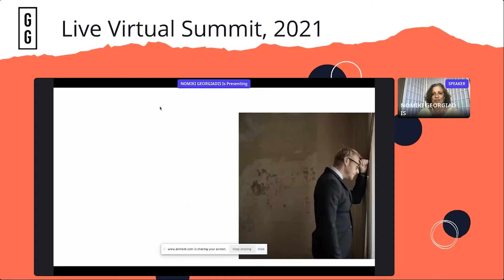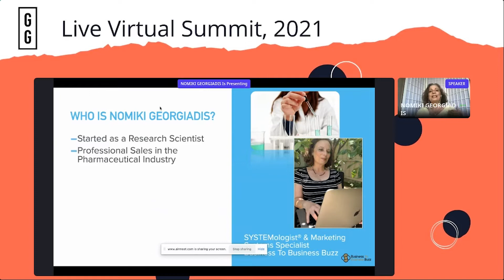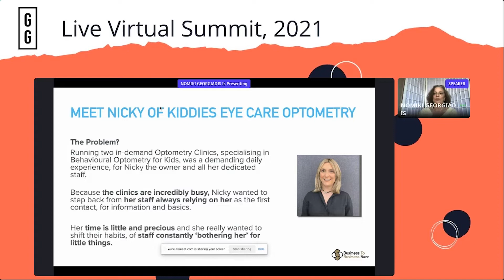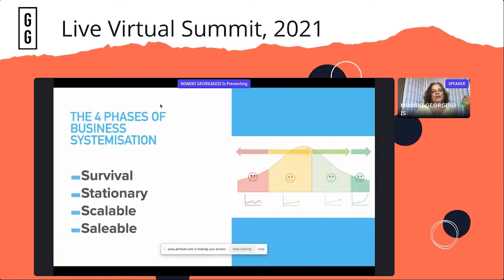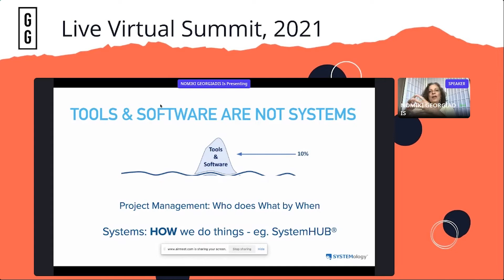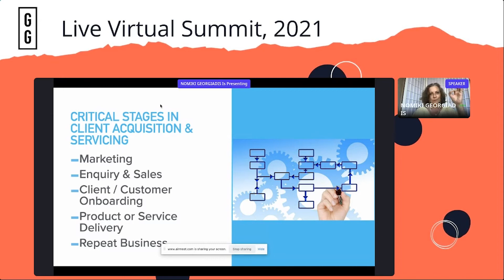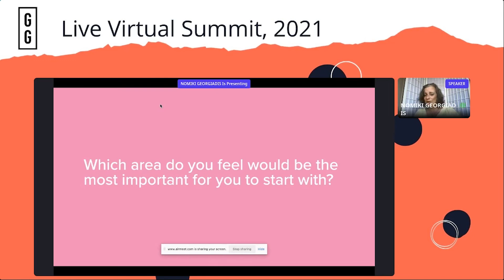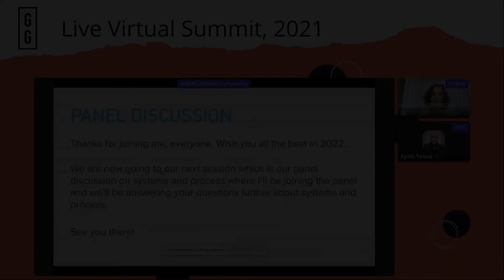How To Kick Start Systemising Your Business with Nomiki Georgiadis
Learn how to enjoy having a smooth running business, that you can step out of, whenever you need to. Understand the 4 phases of business systemisation and how to progress to having a smooth running business, that you can step out of when you need a break.  Pinpoint the best place to get started in systemising your business, so you are no longer overwhelmed and have a simple and productive starting point.  Unpack a simple framework for documenting your business processes and turning them into valuable business systems.  In this session, we are going to get you started systemising, by identifying the best place to start building your business systems and documentation. A good system makes a business thrive.   Many times business owners begin with the best intentions…  then fail, because they either they start in the wrong place, or they think they need to document everything in their business at once.  It’s simply not true. Knowing the best place to start… is the key to success, as is understanding that the best use of your time, is to document the most critical and most leveraged business processes.

KEY TAKEAWAYS:
1. Understand the 4 phases of business systemisation and how to progress to having a smooth running business, that you can step out of when you need a break.
2. Pinpoint the best place to get started in systemising your business, so you are no longer overwhelmed and have a simple and productive starting point.
3. Unpack a simple framework for documenting your business processes and turning them into valuable business systems.

ABOUT NOMIKI:
As a Marketing Systems Architect and Business Systemisation enthusiast, Nomiki enjoys building marketing assets and business systems for service professionals.  Having a Bachelor of Science with Honours and a Masters of Marketing up her sleeve, years of pharmaceutical sales experience and many years hands-on, helping business owners with their marketing strategy and lead generation, Nomiki fuels customised marketing solutions for each client she works with.   Business To Business Buzz is a consultancy, with Done-For-You marketing and lead capture systems and SYSTEMology® services for busy business owners, in need of support in growing and scaling their business.